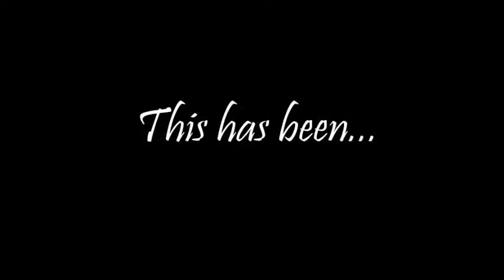"Fine Dining" with Rigby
7 week old female English Bulldog/Pit bull mix puppy teaches the masses the arts of fine dining